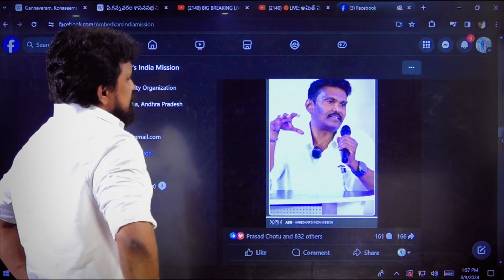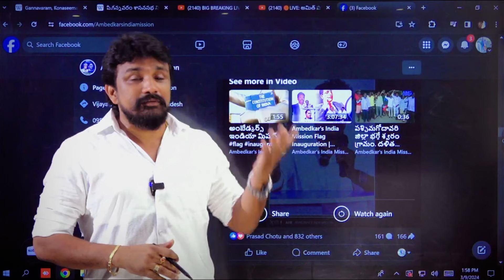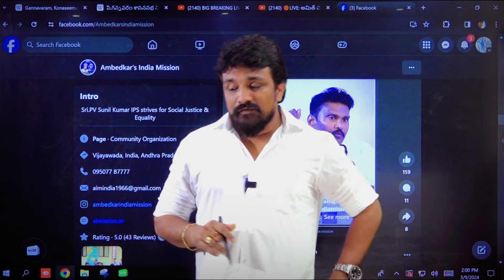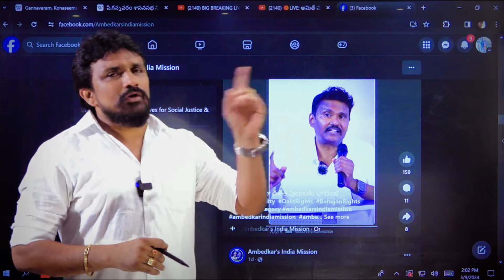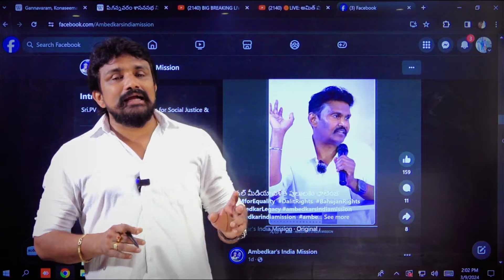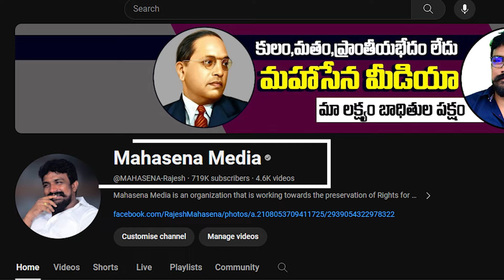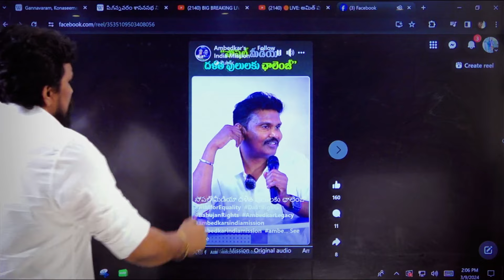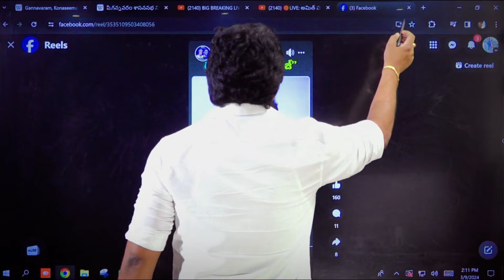చట్ట వ్యతిరేక పనులు చేయమని పబ్లిక్ గా యువతని రెచ్చగొడుతూ అడ్డంగా దొరికేసిన పీ.వీ.సునీల్ కుమార్ గారు